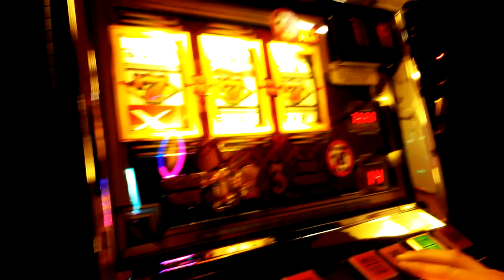Bernie "brains" Vs Bar x 7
will it treble?